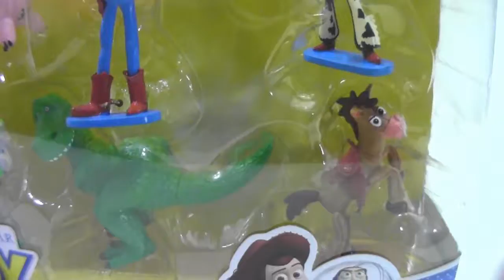TOY STORY DISNEY FIGURINE PLAY DOH LEARNING WORDS KIDS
LET YOUR KIDS LEARN WORDS WITH DISNEY TOY STORY, PLAY DOH. MATCHING THE IMAGE WITH THE WORDS THEY LEARN.